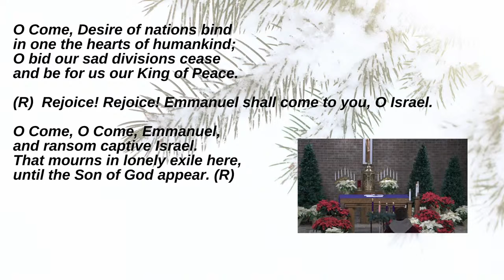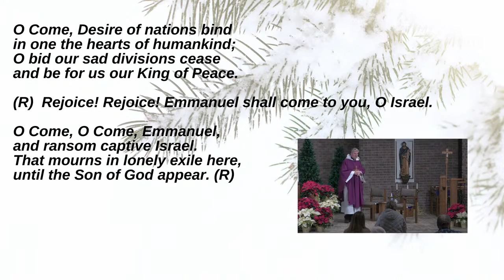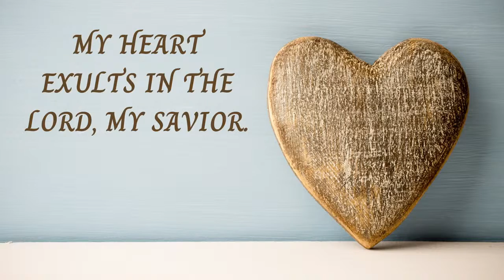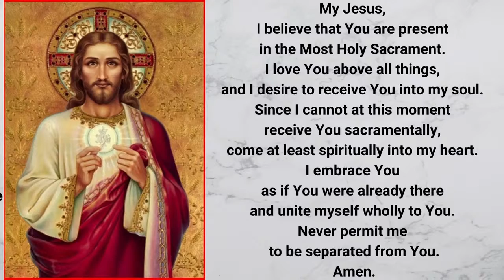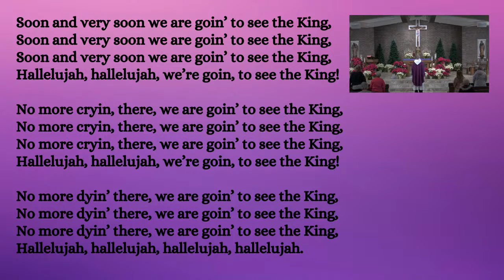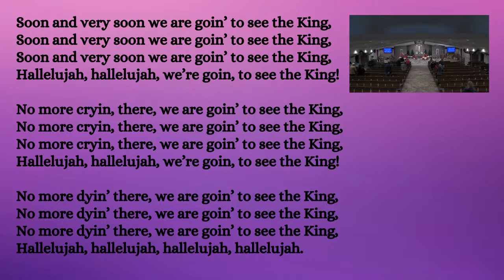Tuesday Mass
Tuesday Mass, live broadcast from St Mark the Evangelist Catholic Church